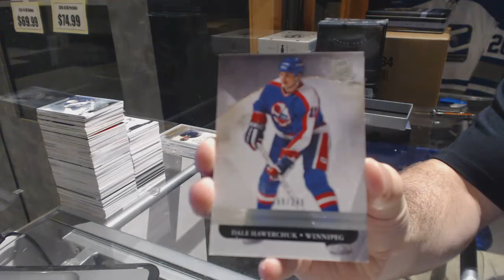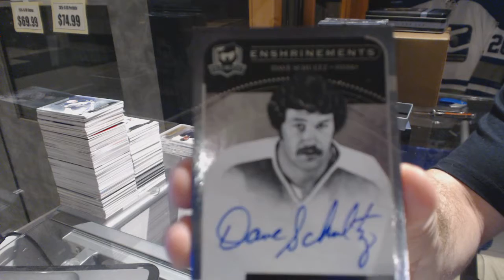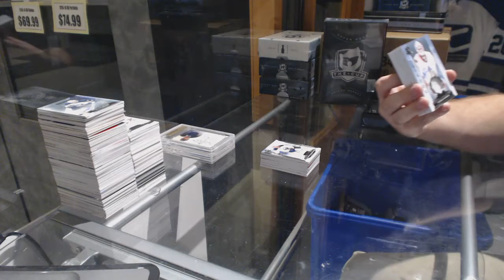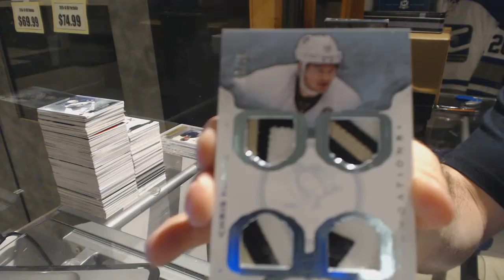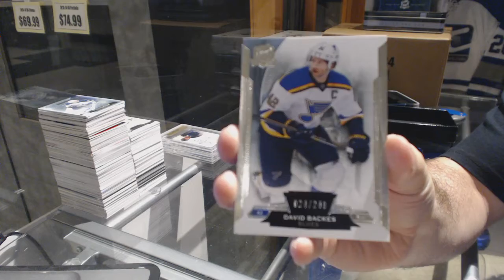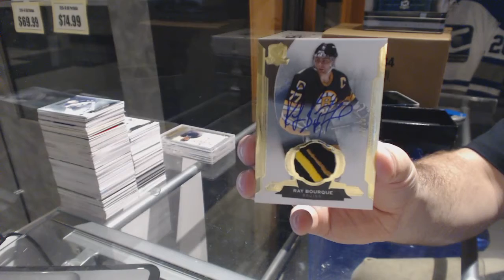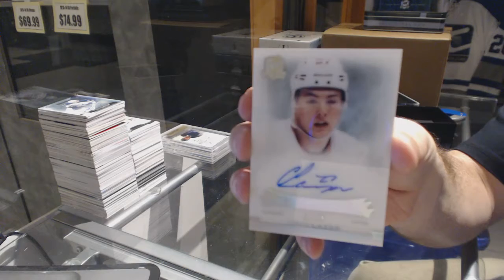11-12 UD The Cup & 14-15 UD The Cup x 2 Hockey Box Break - C&C GB #6770